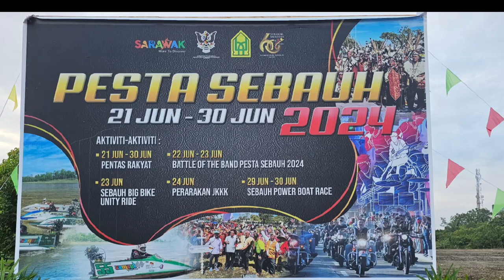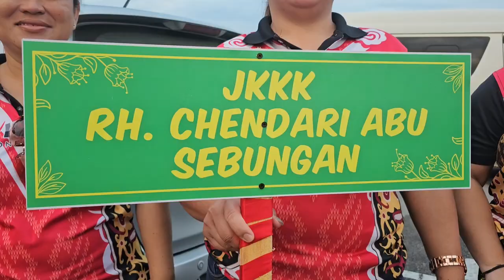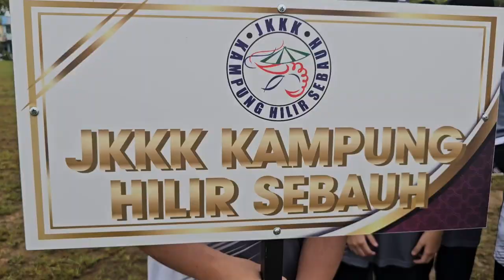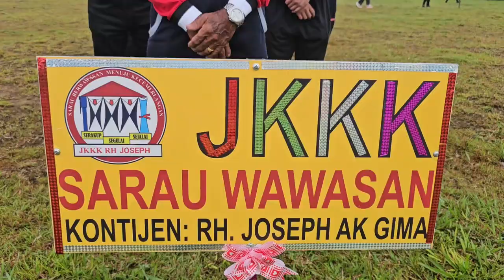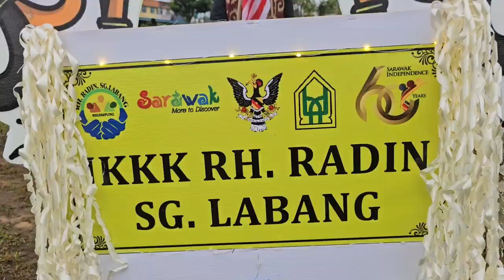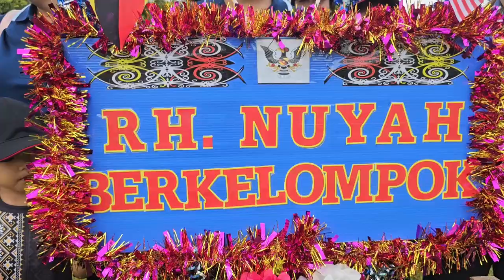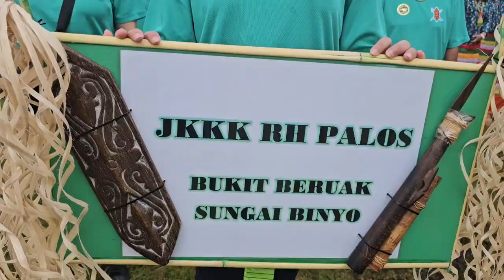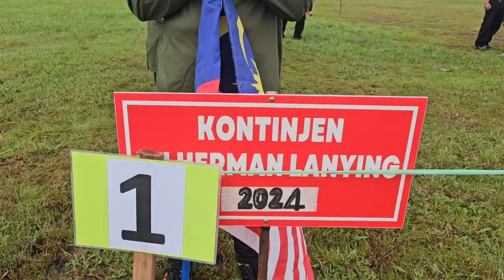Perkenalan 25 Kontijen JKKK Perarakan di Pesta Sebauh 2024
Video: Persediaan Perarakan
Lokasi: Padang Bola Sebauh
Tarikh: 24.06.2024